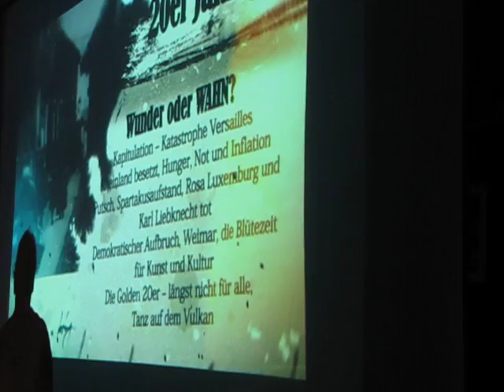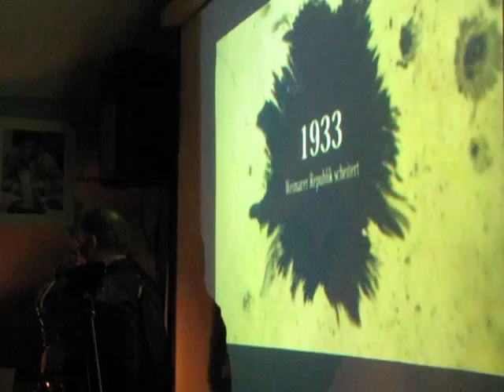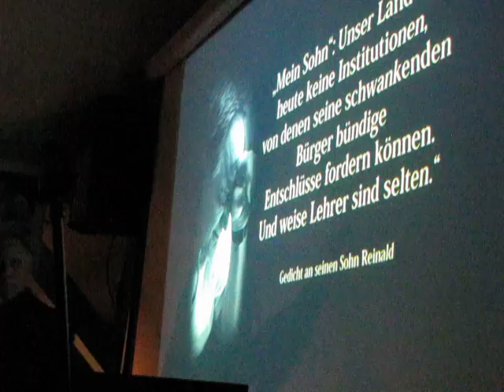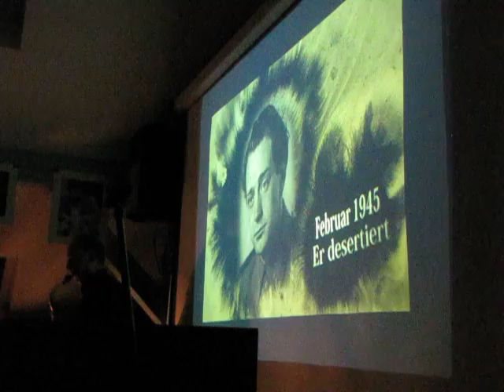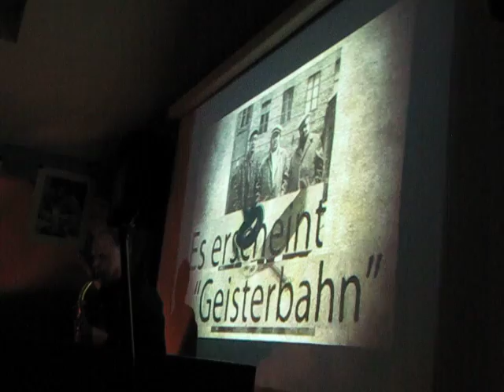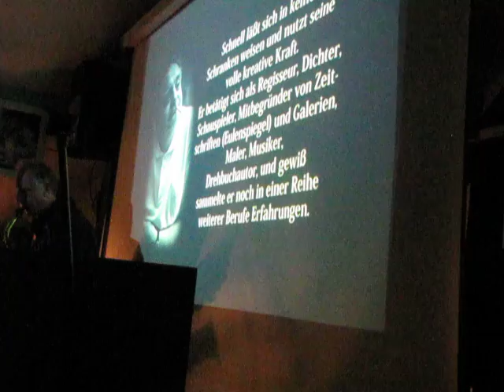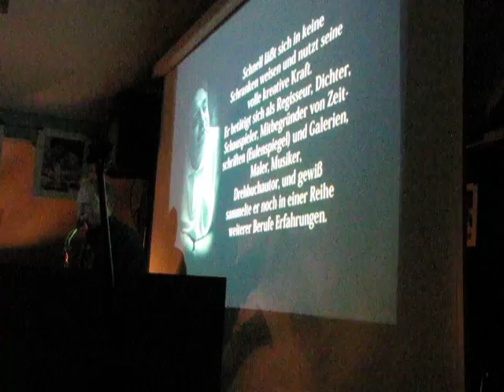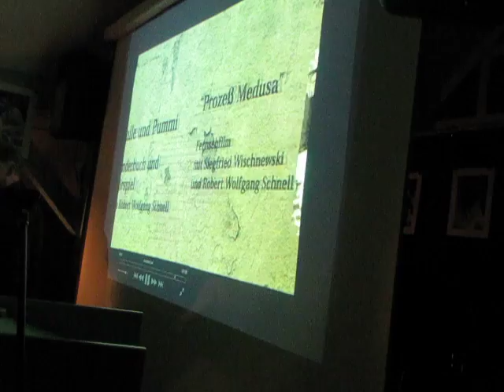Robert Wolfgang Schnell, Suite v. 1955, Lyrische Bilder in 6 Sätzenaufgeführt 8.3.2016